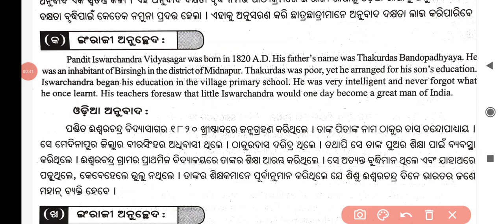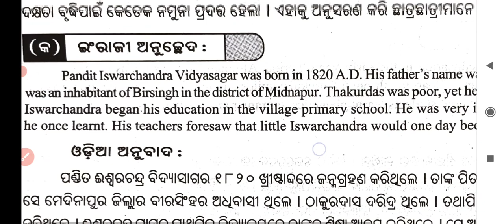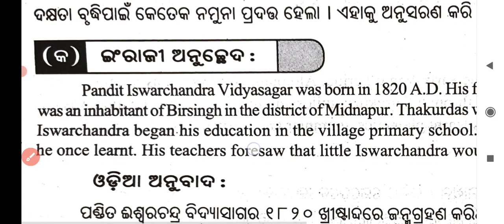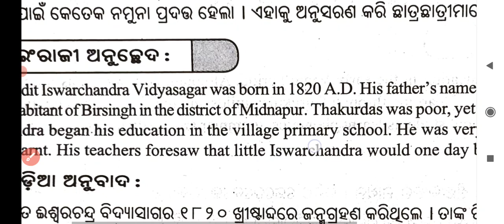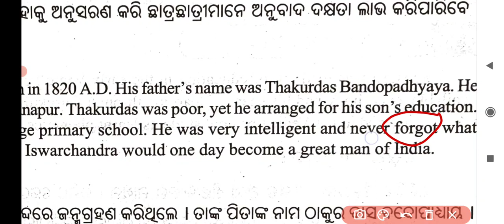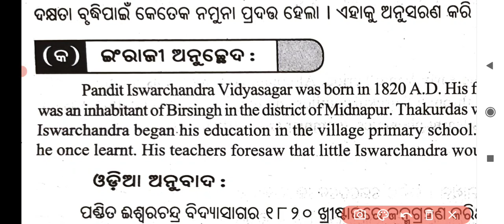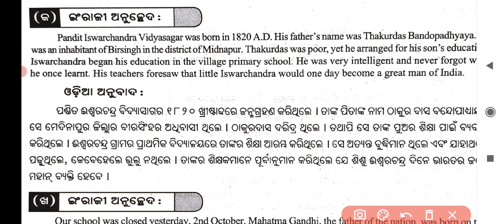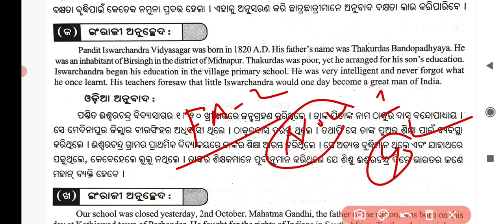class 10th sa1 question paper ll Odia grammer ll Anuvad prakaran ll Target-50/50